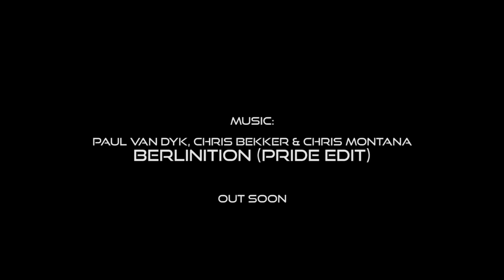NAUGHTYCONTROL Pride Circuit Cologne 2015 CLOSING PARTY CHRIS BEKKER !!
NaughtyControl ist in ganz Europa bekannt als DIE größte Closing Party des Cologne Pride. Auch in diesem Jahr findet NaughtyControl’s CSD Ausgabe wieder in einem der besten Clubs Kölns statt, dem Diamonds. Komplettiert wird diese ohnehin schon explosive Kombination durch eine Lasershow und zur Abkühlung kommen traditionell CO2 Kanonen zum Einsatz. Das Diamonds liegt im Zentrum Kölns und ist von den Hotspots des Pride Wochenendes fußläufig zu erreichen. Wie in den Vorjahren wird auch in diesem Jahr eine internationale Crowd zu Europa’s heißester Pride Abschlussparty erwartet. In Kombination mit der legendären CSD Green Komm lädt NaughtyControl ganz Europa zu einem Partysonntag der besonderen Art den man besser nicht verpassen sollte!

In diesem Jahr präsentiert NaughtyControl ein Line Up in einer völlig neuen Dimension. Drei der besten DJs Europas werden die Gäste auf eine ganz besondere Reise mitnehmen:

Chris Bekker - La Demence (Brüssel) und LABs (Paris)
Francesco Pagano - La Demence (Brüssel) und Green Komm (Cologne)
Mike Jayy - Bear Necessity (Amsterdam) und Kinky Beats (Cologne)

Short Facts
Line-Up:

Datum: Sonntag 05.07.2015, 20:00 Uhr – Open End

Location: Diamonds Club, Hohenzollernring 90, Köln